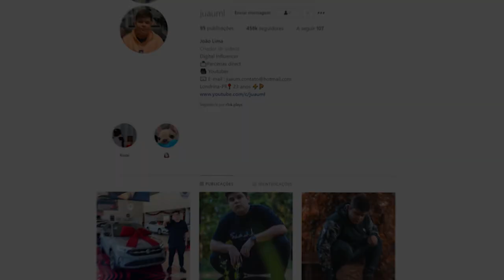CRAFTEI O PERSONAGEM MAIS FORTE DO ANIME FIGHTERS! * quebrou o jogo *